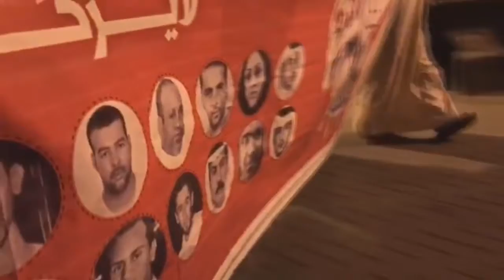مسيرة في قرية الديه تحت شعار "خيارنا المقاومة" 14/3/2018